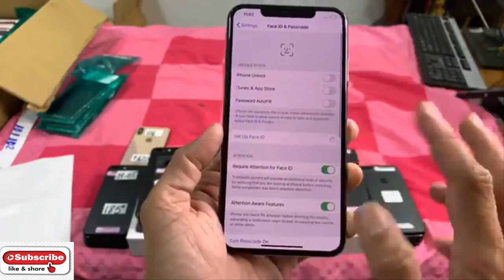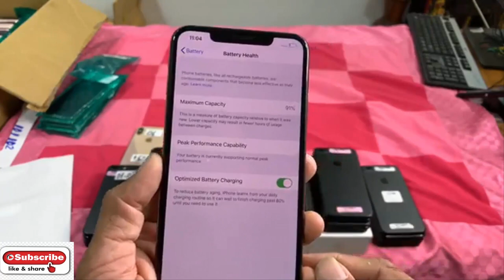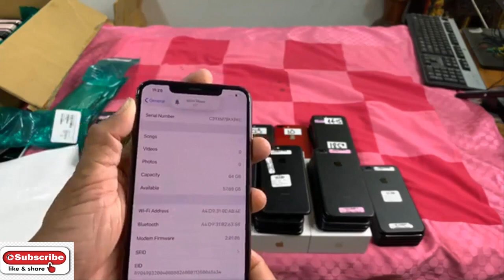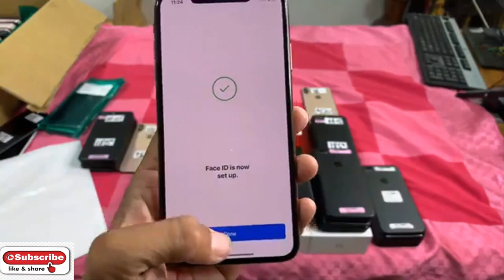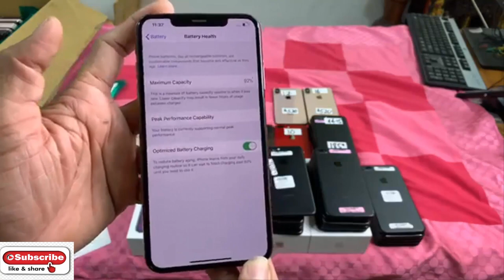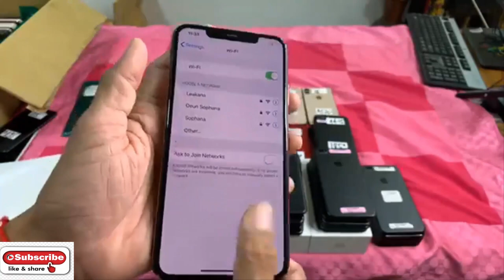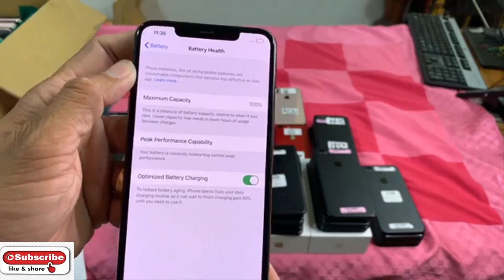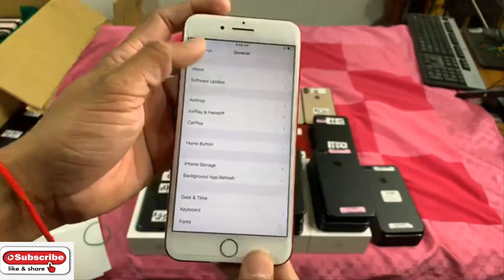Promotionពិសេសលក់Iphone អាមេរិចសុទ្ធ Iphone 6, Iphone 7 plus, Iphone 8 plus, Iphone X, XS Eps082